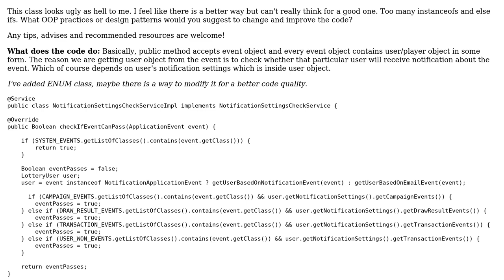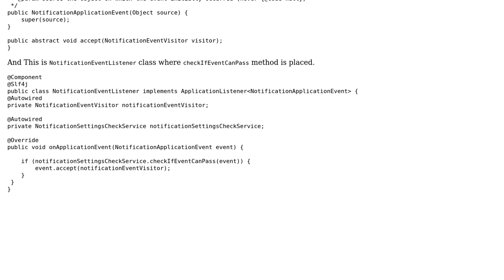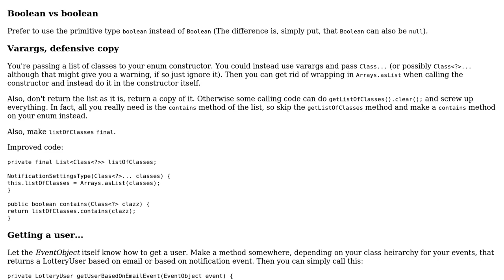Notifying players about certain events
With thanks & praise to God, and with thanks to the many people who have made this project possible! | Content (except music & images) licensed under CC BY-SA | Music | Images & others | With thanks to user Simon Forsberg user Amiko and the Stack Exchange Network Trademarks are property of their respective owners. You are responsible for your own actions.